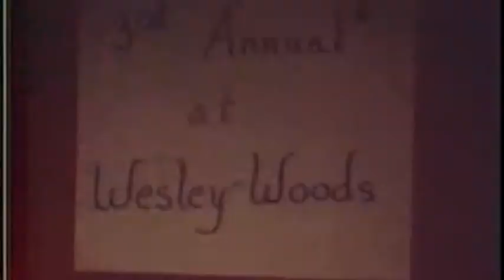3rd Annual Albright Clan Assemblage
3rd Annual Albright Clan Assemblage